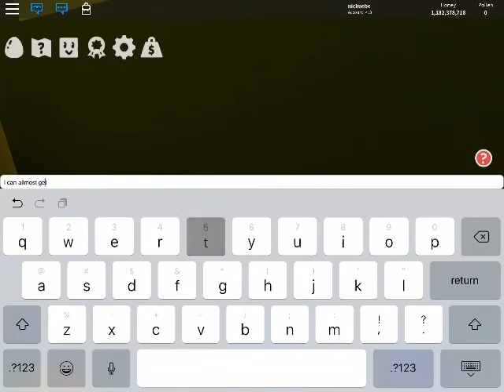Do booster bee swarm simulater episode 1